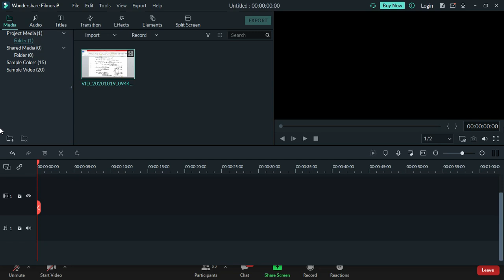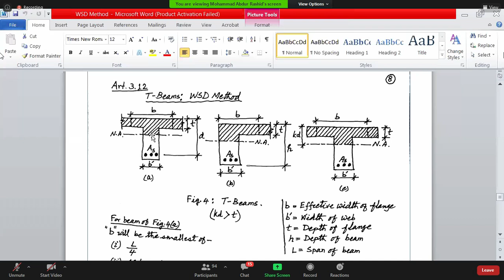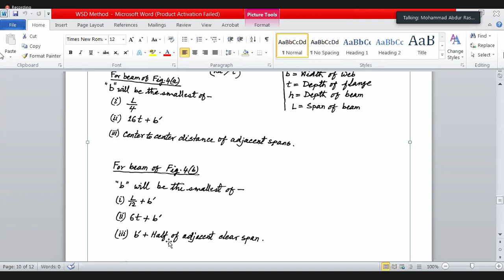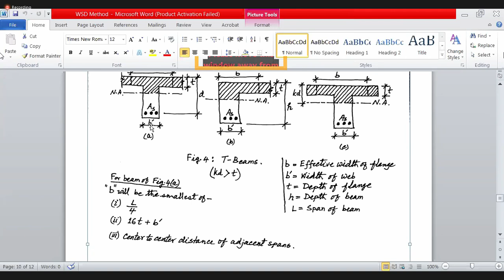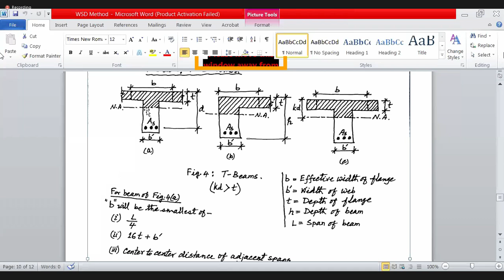Design of concrete structure I by Rashid sir Lecture 7 2